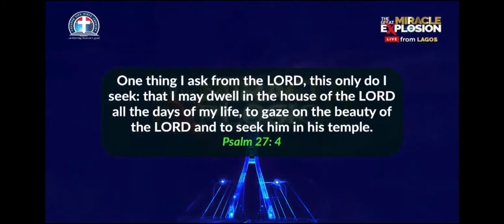Wow!! Paul Baloche sang Yoruba - si mi loju emi mi o (Open the eyes of my heart Lord)